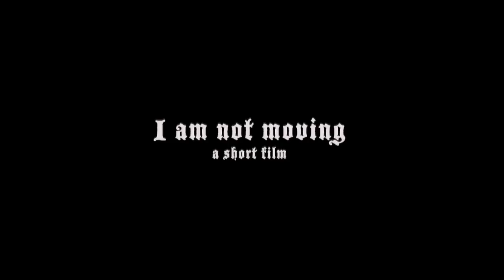I AM NOT MOVING - Short Film - Occupy Wall Street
I am not moving - Short Film - Occupy Wall Street about western governments (US, EU,...) hypocrisy, sorry democracy...

Thank you oreyOgilvie for the original

Creative commons Non-Commercial, Attribution, No Derivative Works license. Pls message filmmaker for translations, which are very welcome : )
If mirroring, please do not change video in any way for its whole duration. Please credit the original filmmaker, musicians and music labels as some people have posted it claiming they made the video, which breaches the ethics of a creative commons.
This said, please share with everyone, including your leaders. Mirroring is encouraged, but pls don't change video in any way. This video is meant to be a warning to our leaders.
Stunning music by: Hauschka, song "Stumm (Kein Wort)"
Music Label: Karaoke Kalk label based in Berlin